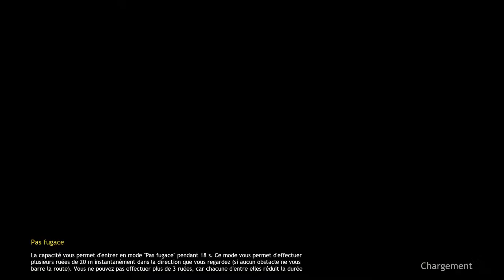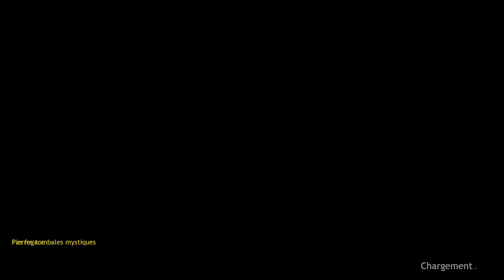Cuisine Royale - duo TRyhard w Chelo